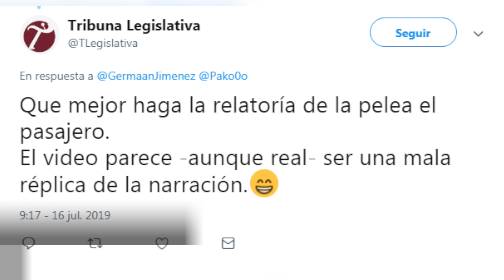La pelea de 'Don Uber'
Este es un momento de la pelea entre un motociclista y el chofer que volvió tendencia en Twitter bajo el nombre de 'Don Uber'.